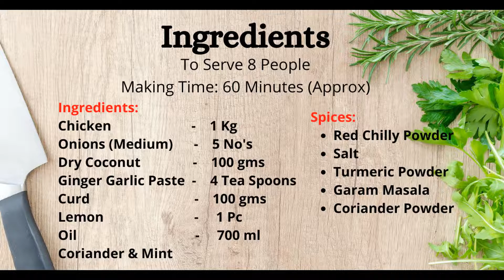Chicken Korma Recipe | How to Make Chicken Korma | Chicken Korma Kaise Banaye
Welcome to Fera Cooking Channel

About the Video:
Check out the famous Chicken Korma Recipe that is easy to make. You can have it with Chapathi, Rice, or Paratha.

It takes approximately 60 Minutes to Make this Recipe. And you can serve upto 8 People.

Ingredients:
Chicken                      -    1 Kg
Onions (Medium)      -    5 No's
Dry Coconut              -    100 gms
Ginger Garlic Paste  -    4 Tea Spoons
Coriander & Mint

Spices:
Red Chilly Powder
Salt
Turmeric Powder
Garam Masala
Coriander Powder

Video Content:
chicken gravy recipe
indian chicken recipes
best chicken recipes
indian chicken curry recipe
chicken korma
chickenkorma
qurma
chicken curry recipe
Korma (Dish)
chicken korma recipe
chicken recipe
easy chicken recipe
easy chicken curry recipe
indian chicken curry
chickenrecipe
korma
ramadam special
chicken korma banane ka tarika
danedar chicken korma
recipe of chicken korma
shaadi wala chicken korma
indian curry
gravy recipe
chicken qorma
shahi chicken korma
how to make chicken korma
qorma recipe
muslim style korma
chicken korma at home